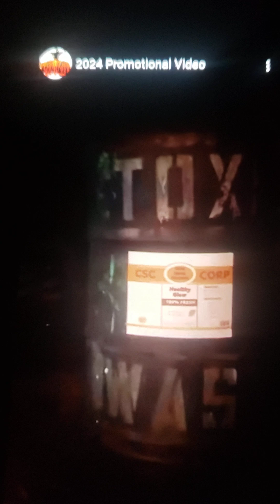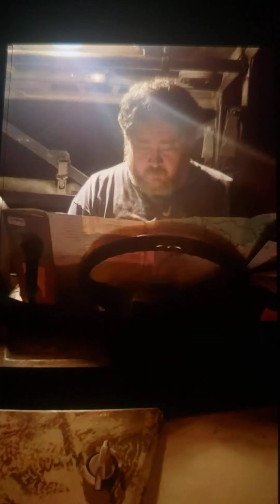Haunted houses in San Antonio